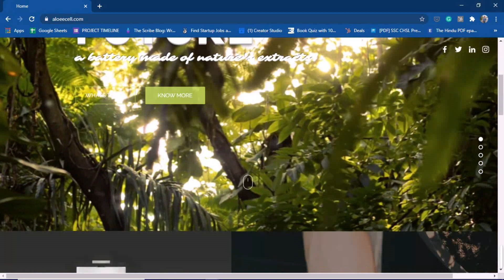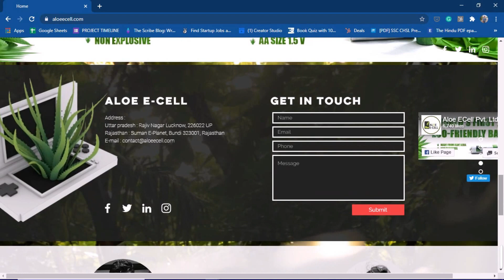Battery from Aloe Vera 🔥 | Case study of Aloe e-cell | Startup Basket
Indian Startup that created battery from Aloe Vera | Case study of Aloe e-cell

✅ In our day-to-day life, we use cells or batteries very often. Let it be while using tv remote, torch, or any other electronic devices.
And we also know that these cells are made up of various elements which cause harm to our nature if we do not dispose them carefully.
But will you believe me that we can actually create batteries out of plants? And that too Without using any harmful chemicals.
Yes, you heard it right. And the most interesting fact is that it is already been developed by one Indian startup named Aloe e-cell.
In this video, we will learn about them.

1. घर पर बनाई AloeVera Battery कभी खराब नही होगी || How To Make Battery by Samar Experiment
2. How to make rechargeable battery | Rechargeable aloe vera battery making at home by A1 ADVENTURE
3. 100% Made in India BIO-DEGRADABLE AloeVera Battery Developed by 2 Indians🌟 Aloe vera Battery Cell